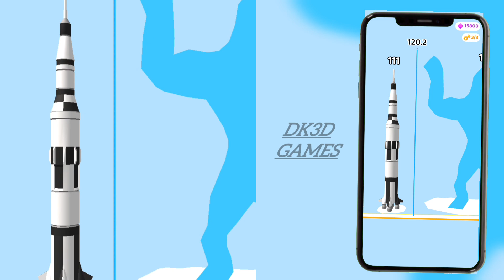Long Neck Run All Max Level New Android,Ios tiktok gameplay Trailer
About Game 🎯:- LONG NECK RUN

Would you want to play in a game where you’re an place the head high in the clouds? If yes, download and install the Long Neck Run  from the google pay store now! Here, you collect many rings and develop the longest neck ever! Here, you need to get to the finish line without knocking off your head and neck or drowning! This interesting game takes place on a runway with unlimited collectible items and obstacles that you should maneuver.
Collect all the rings you can and make your neck as long as possible. Outgrow special species of animals that exist like giraffes or even the extinct dinosaurs. You can also become taller than renowned statures and landmarks like Egyptian pyramids, statures and the tallest and historic buildings in the world like Leaning Tower of Pisa and more. If you believe that this is something you can in your leisure time after a busy and stressful day, collect more and more rings, become taller, and win every game level.

Hii 🤗 Every one Welcome to Dk3d Games🎯🧃🥤💯,
You can find a lot of videos about of the most popular new mobile games on phone and tablet.